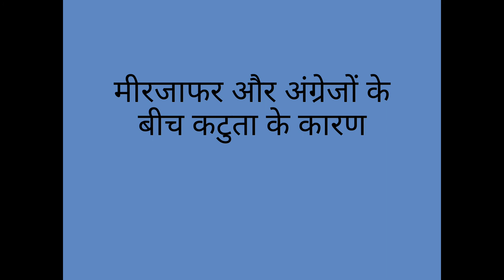डॉ डी के चारण